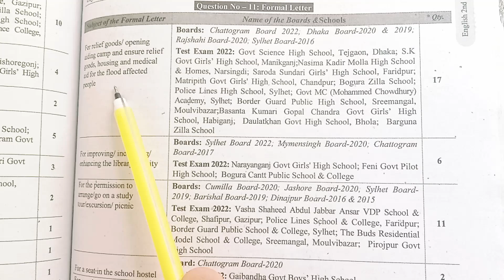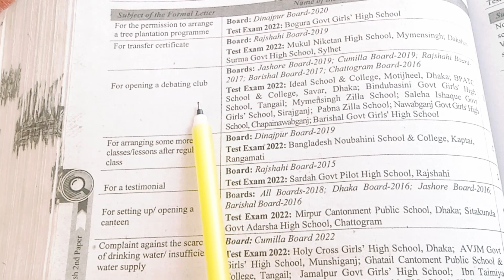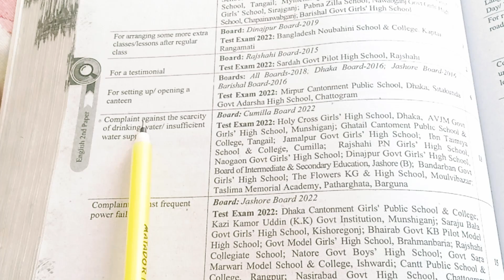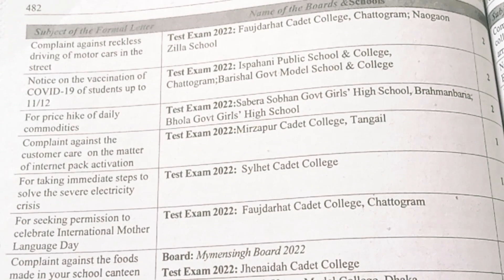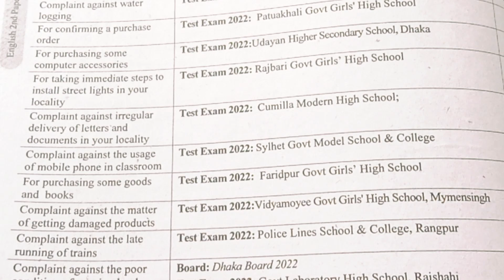Important Formal Letter and Complaint Letter for SSC and HSC.